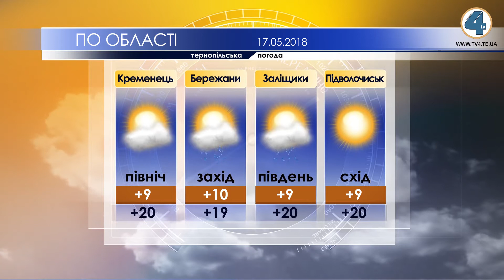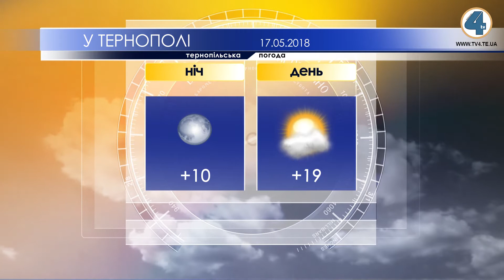Тернопільська погода на 17 травня 2018 року